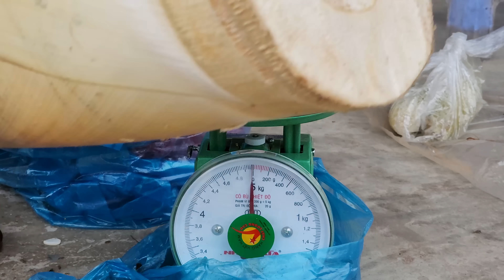Harvesting Bamboo Shoots Going To The Market To Sell & How To Make Spicy And Sour Bamboo Shoots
Harvesting Bamboo Shoots Going To The Market To Sell & How To Make Spicy And Sour Bamboo Shoots | Lý Thị Fa